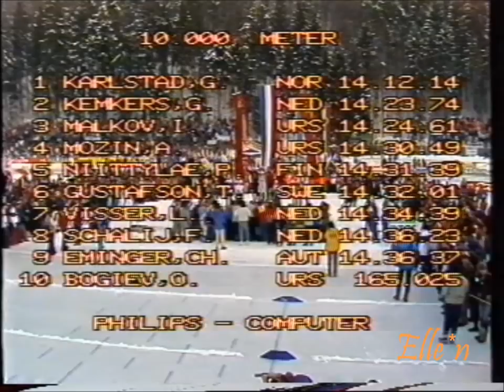World Championships Allround Inzell 1986 - World Champion prize giving ceremony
World Championship Allround Inzell, Ludwig Schwabl Stadion

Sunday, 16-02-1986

Speedskating competitions men -- prize giving ceremony
World Champion Hein Vergeer (NED) 161,936
2. Oleg Bozhev (URS) 162,077
3. Viktor Sjasjerin (URS) 162,727